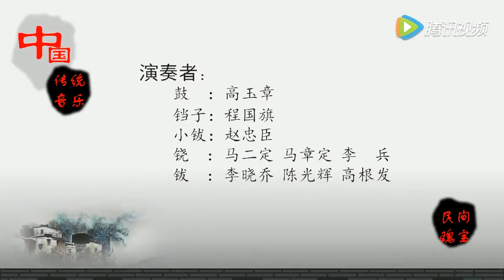Luogu 锣鼓 (percussion) music from Xiong County, Baoding, Hebei, China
A performance of Daoist-oriented ceremonial percussion ensemble (Chinese: luogu, 锣鼓) music, performed by the Xiong County Duzhuang Music Association (Xiong Xian Duzhuang Yinyuehui, 雄县杜庄音乐会) from Duzhuang Village (杜庄村), Shuangtang Township (双堂乡), Xiong County (雄县), Baoding (保定市), central Hebei province, northern China, which is said to have been established during the reign of the Hongwu Emperor (r. 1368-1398) during the Ming Dynasty, and maintained for 15 generations. The current Province-Level Transmitter for the Xiong County Duzhuang Music Association is Mr. Li Bing (李兵).

The three-part suite performed here is entitled "He Xi Bo" (《河西钹》 or 《合西泊》).

The names of the performers are as follows:
● Gu (鼓, drum) - Gao Yuzhang (高玉章)
● Dangzi (铛子, small gong in a frame) - Cheng Guoqi (程国旗)
● Xiao bo (小钹, small cymbals) - Zhao Zhongchen (赵忠臣)
● Nao (铙, large cymbals with larger dome) - Ma Erding (马二定), Ma Zhangding (马章定), Li Bing (李兵)
● Bo (钹, large cymbals with smaller dome) - Li Xiaoqiao (李晓乔), Chen Guanghui (陈光辉), Gao Genfa (高根发)

Although this performance uses only percussion instruments, the Xiong County Duzhuang Music Association also maintains a sheng-guan (笙管) ensemble, which comprises guanzi (管子, double reed pipe) and dizi (笛子, bamboo flute) as leading melodic instruments, along with multiple sheng (笙, mouth organ) and percussion (drums, cymbals, gongs, and yunluo 云锣, a set of ten tuned gongs in a frame).

Filmed in Duzhuang Village (杜庄村), Shuangtang Township (双堂乡), Xiong County (雄县), Baoding (保定市), central Hebei province, northern China, January 18, 2016.

土地与歌－雄县杜庄音乐会演奏 第五组河西钹 打击乐，共三身